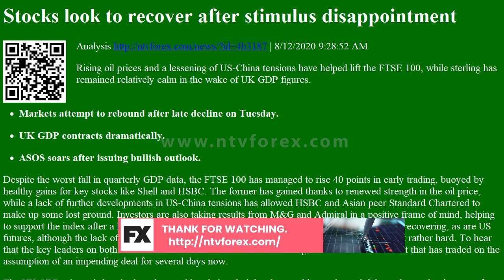Stocks look to recover after stimulus disappointment Analysis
Stocks look to recover after stimulus disappointment Analysis | 8/12/2020 9:28:52 AM
Rising oil prices and a lessening of US-China tensions have helped lift the FTSE 100, while sterling has remained relatively calm in the wake of UK GDP figures.
Markets attempt to rebound after late decline on Tuesday.
UK GDP contracts dramatically.
ASOS soars after issuing bullish outlook.
Despite the worst fall in quarterly GDP data, the FTSE 100 has managed to rise 40 points in early trading, buoyed by healthy gains for key stocks like Shell and HSBC. The former has gained thanks to renewed strength in the oil price, while a lack of further developments in US-China tensions has allowed HSBC and Asian peer Standard Chartered to make up some lost ground. Investors are...